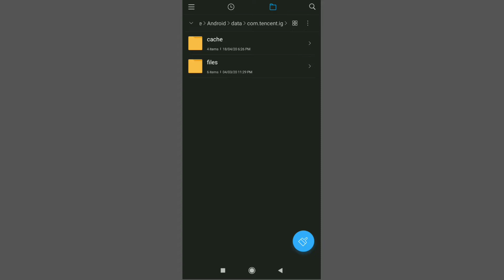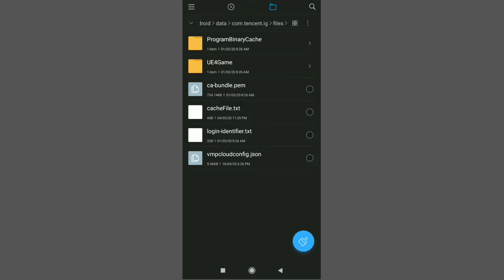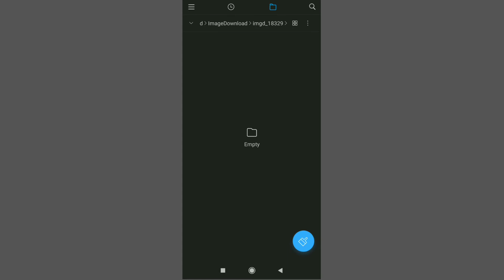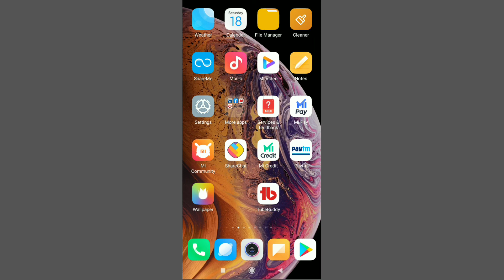How To Fix PUBG MOBILE Lag In Android Mobile | Boost FPS | 100% Lag Fix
How To Fix PUBG MOBILE Lag In Android Mobile
Boost FPS
100% Lag Fix
how to fix pubg
how to fix pubg mobile lag
how to fix pubg lagg
how to fix pubg lite lag
how to fix pubg ping problem
how to fix pubg server did not
how to fix pubg lag in 3gb ram
how to fix pubg lag in 2gb ram
how to fix lag in pubg mobile 2gb
how to fix lag in pubg mobile lite
how to fix lag in pubg mobile
how to play pubg without lag
how to fix lag in pubg
how to make pubg mobile not lag